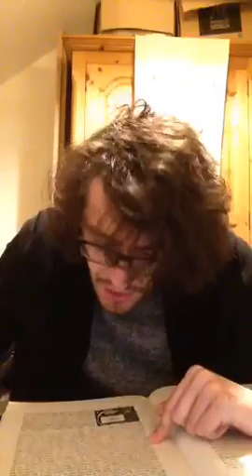📖🏰⚔🛡Sir Palomides turns on Sir Tristram🛡⚔🏰📖 Le Morte D'Arthur S10 e74-75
Recorded on 03/02/2016 09:30 PM UTC by SimonTellsTales
Ryedale
Live viewers: 25